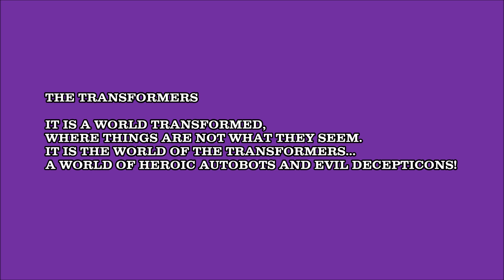TRANSFORMERS More Than Meets The Eye! Decepticon Warrior THRUST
THE TRANSFORMERS

IT IS A WORLD TRANSFORMED,
WHERE THINGS ARE NOT WHAT THEY SEEM.
IT IS THE WORLD OF THE TRANSFORMERS...
A WORLD OF HEROIC AUTOBOTS AND EVIL DECEPTICONS!

DECEPTICON PLANES

These Planes swoop in, fly low, And change into Evil Creatures ready to attack.

Decepticon Warrior THRUST

Decepticons

FUNCTION: WARRIOR

"My engines' roar is my enemies' song of doom!"

He rattles the air with the roar of his jets... believes half the battle is won if the opponent is "psyched out" by his mere arrival, so he makes no attempt to be sneaky. Pompous, loud-mouthed braggart and not too brave. Sudden, powerful accelerations can topple nearby buildings. Flies at mach 2.5, can double speed in 20 seconds for up to two minutes. Carries four air-to-air missiles and two automatic missile launchers in robot mode.

Tech Specs data for Thrust
Strength: 8
Intelligence: 6
Speed: 9
Endurance: 6
Rank: 5
Courage: 4
Firepower: 8
Skill: 7

1985 HASBRO BRADLEY, INC.

トランスフォーマーオフィシャルサイト｜タカラトミー

Don't forget to visit my Transformers website
TRANSFORMER ROBOTS